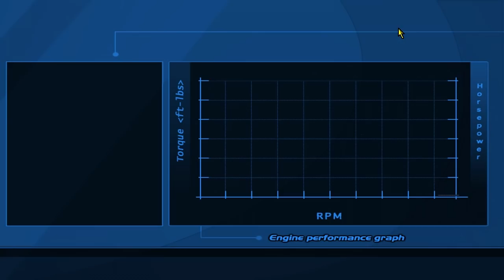Drifting on a Budget - SLRR - EP14 - NEW CAR??????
►AFTER THE DEATH OF THE MIATA WE NEED A NEW CAR!

►STEAM GROUP IS LIVE, JOIN UP!